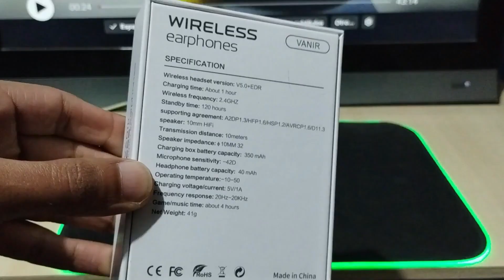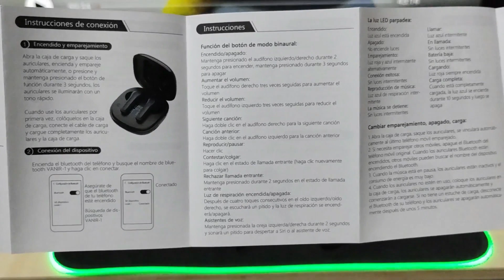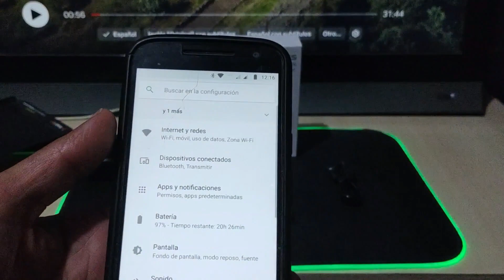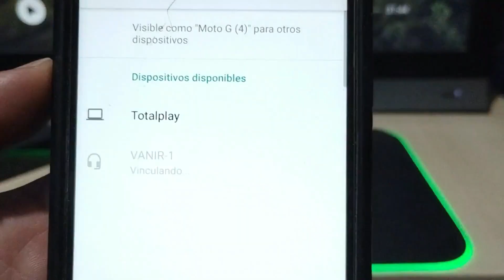vanir wireless earphones Smart touch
en este video les muestro los audífonos Smart touch wireless 5.0 con IPX6 Waterproof  de la marca VANIR